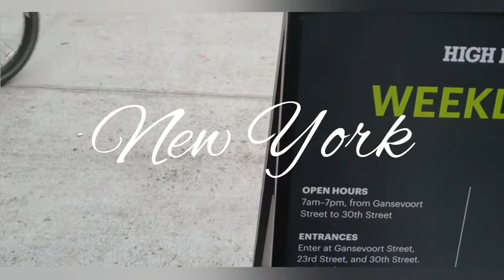New York City Vlog Street Photoshoot behind the scense when we took a walk around Chelsea